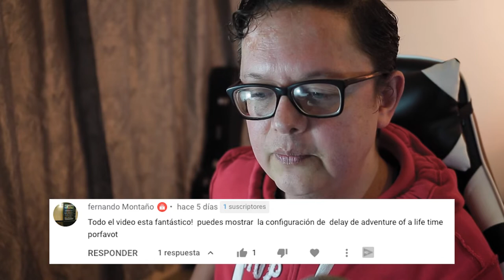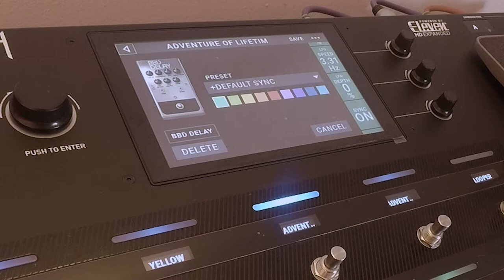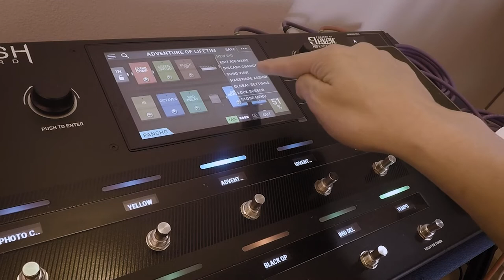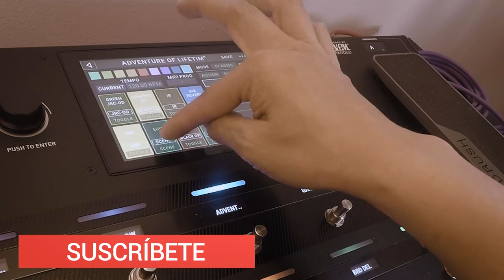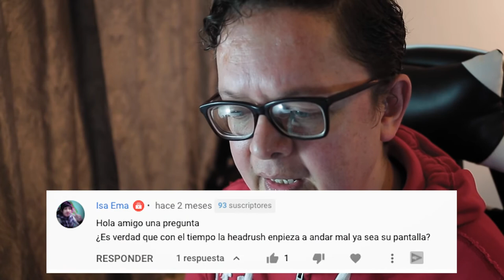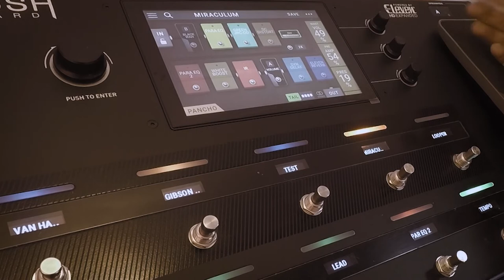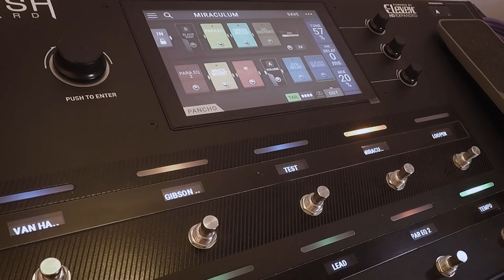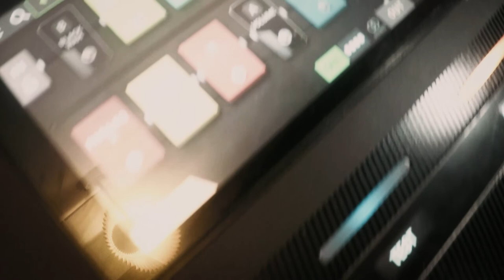Tú preguntas, Yo respondo: Headrush, delay, conexiones a consola, rigs, guitarras y más!!!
Hola amigos!!! bienvenidos al primer capítulo de "Tu preguntas, Yo respondo". Aquí es el espacio para que tú me dejes tus inquietudes y yo las iré resolviendo en video. Hoy hablamos de la pedalera headrush, cómo conectar una pedalera a una consola de sonido, delay y más! LES DEJO gratis para que se descarguen 5 RIGS DE HEADRUSH CON IR´S. Ayúdame a que el canal crezca.